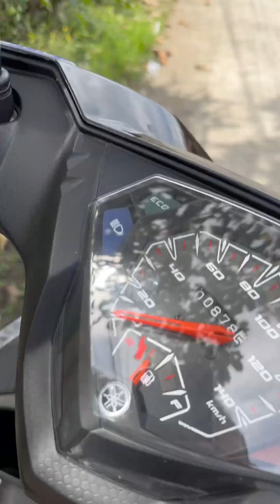RELAX & CONNECT WITH NATURE 🍃 (River Tugnaw)